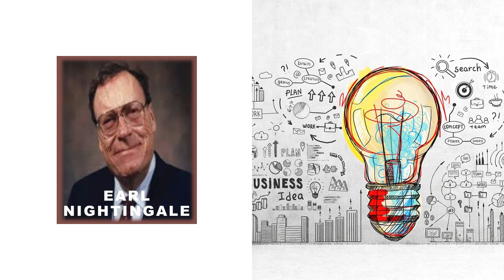Earl Nightingale; The Strangest Secret - Subscribe to the Channel.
audio recording of Earl Nightingale strange secret.